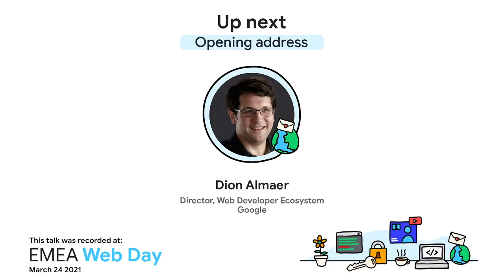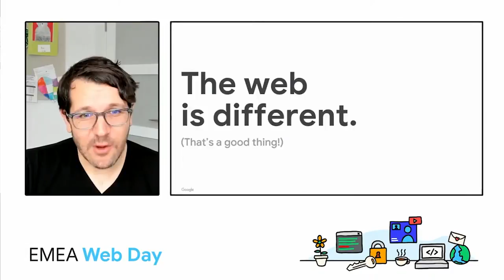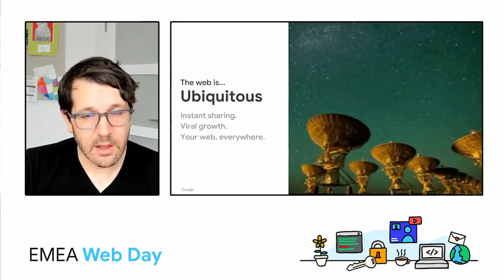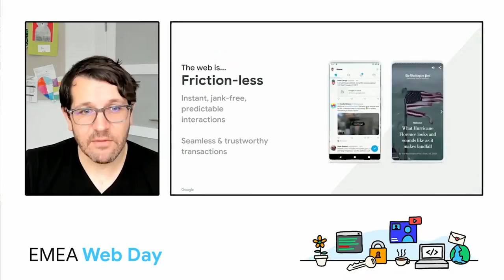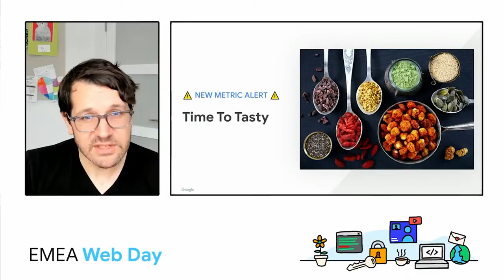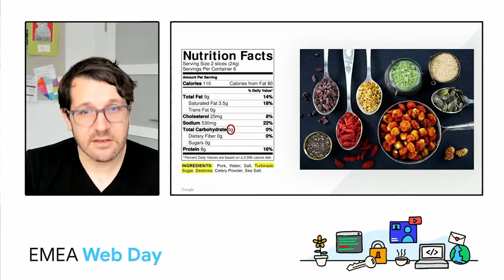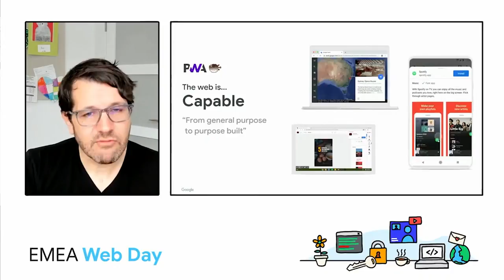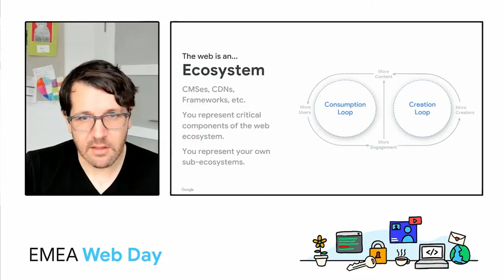What's happening on the Web?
Dion Almaer, Director of the Web Developer Ecosystem at Google, shares some of the key updates on what’s happening on the web and why Core Web Vitals and Privacy matters.

0:00 Introduction
1:33 Wix
7:23 Cdiscount
10:12 GEDI
13:05 Discussion

Speakers:
Dion Almaer, Director, Web Developer Ecosystem, Google
Product Director at Google focused on the Web Developer Ecosystem.

Recorded at EMEA Web Day on March 24, 2021.